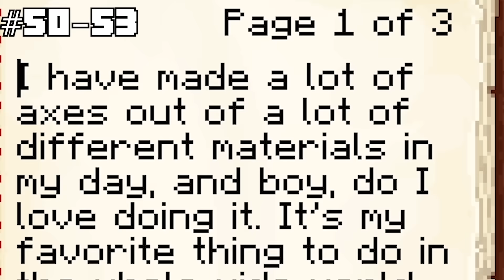I Survived 1000 DAYS as a FIRE SPIDER in HARDCORE Minecraft (Fire Mob Compilation)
Here are some of Zozo's greatest adventures as a Fire Mob!

0:00:00 100 DAYS as a FIRE WITHERSTORM
0:40:01 100 DAYS as a FIRE SPIDER
1:09:15 100 DAYS as a FIRE GODZILLA
1:47:31 100 DAYS as a LAVA WITHER
2:22:23 100 DAYS as a FIRE EEL
2:54:13 100 DAYS as a FIRE RABBIT